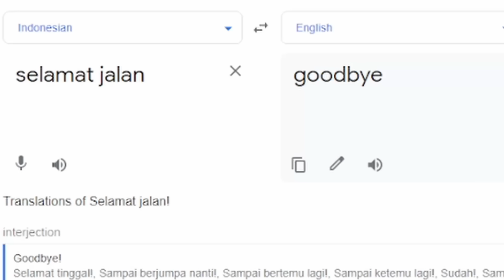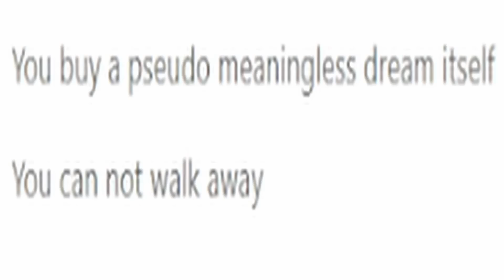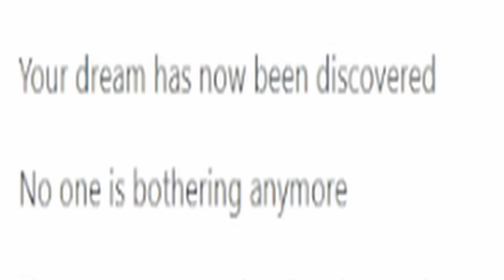AN EMOTIONAL "DEEP" SONG FROM THEM! Tipe-X - Selamat Jalan | Official Video reaction Indonesia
After a long time, we are checking once again another song by Tipe-X and this time I am reacting to their emotional song "Selamat Jalan"

00:00 Intro
02:06 Reaction
07:10 Thoughts on the song and OUTRO

My Setup!